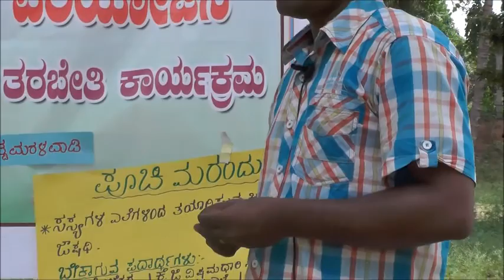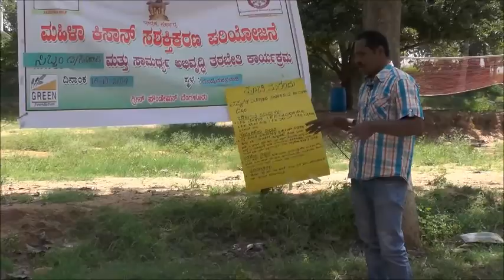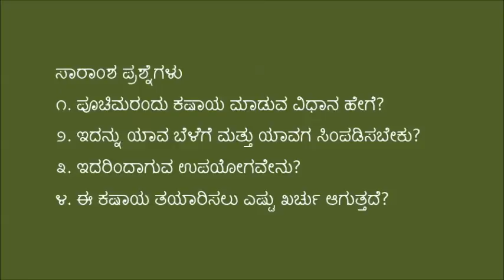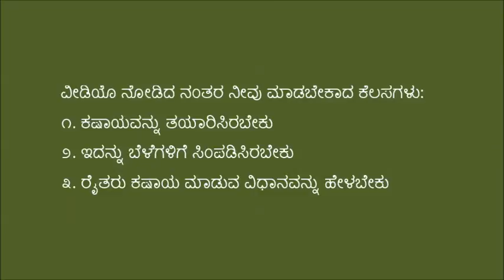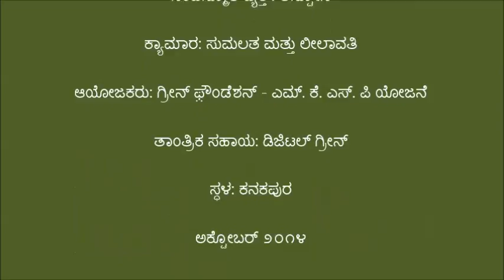Ramanagar_Pujimarandu preparation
This video is captured in Capacity building of CRPs in Green foundation.